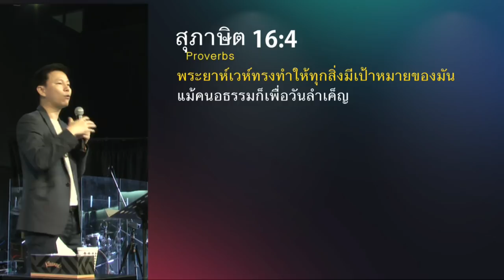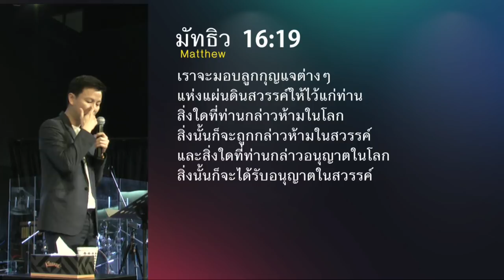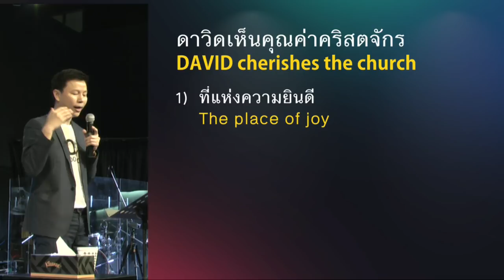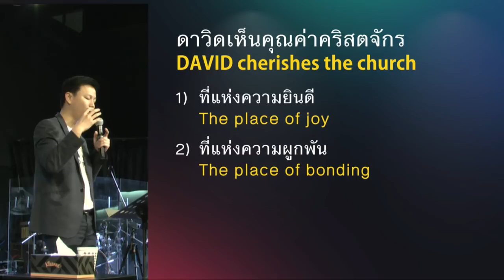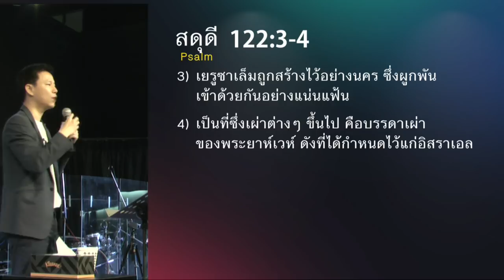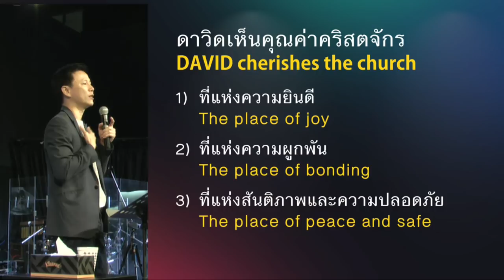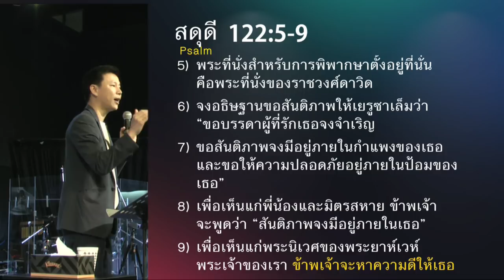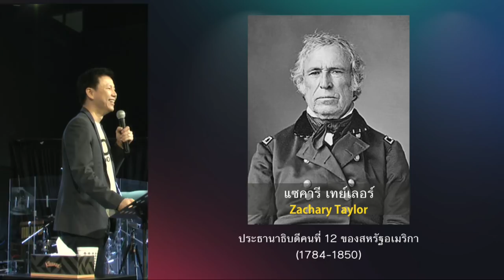คำเทศนา คริสตจักรที่มีความหมาย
แม้ทุกสิ่งมีความหมาย เมื่อเราใส่ความหมายและคุณค่าให้กับมัน แต่มันจะดีกว่าถ้าเรารู้ว่า พระเจ้าเห็นคุณค่าอะไรและกำหนดความหมายให้กับสิ่งนั้นอย่างไร ซึ่ง “คริสตจักร” คือหนึ่งในสิ่งที่พระเจ้าทรงเห็นคุณค่า คำเทศนานี้จะทำให้เราพบความหมายที่พระเจ้าทรงใส่ไว้ต่อคริสตจักรของพระองค์

หัวข้อ : คริสตจักรที่มีความหมาย
(งานครบรอบ 10 ปี คริสตจักรสานสัมพันธ์กรุงเทพ)

พระเยซูเห็นคุณค่าคริสตจักร

ดาวิดเห็นคุณค่าคริสตจักร
1) ที่แห่งความยินดี (ข้อ 1-2)
2) ที่แห่งความผูกพัน (ข้อ 3-4)
3) ที่แห่งสันติภาพและความปลอดภัย (ข้อ 5-9)